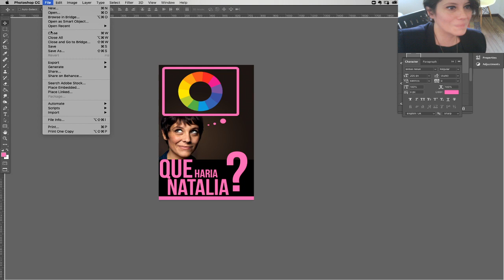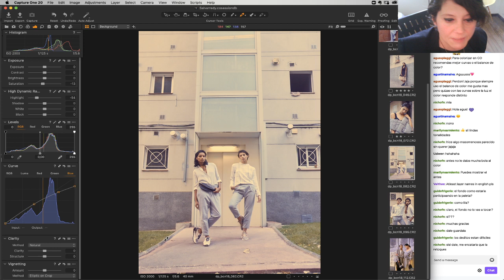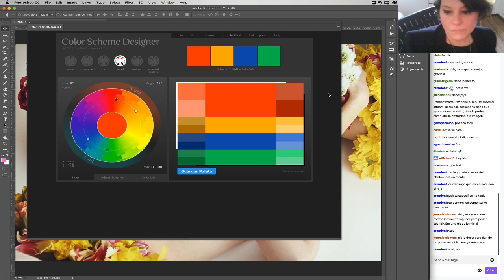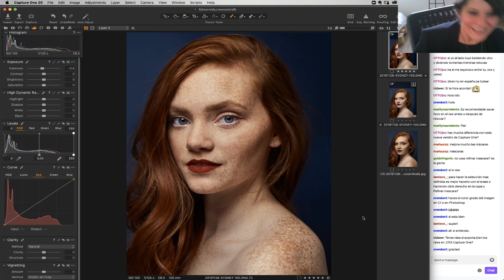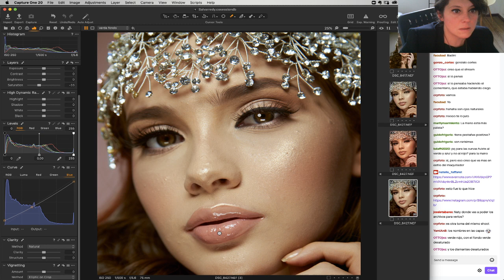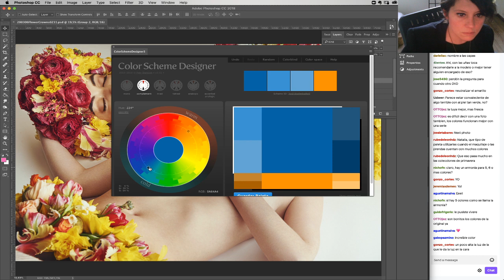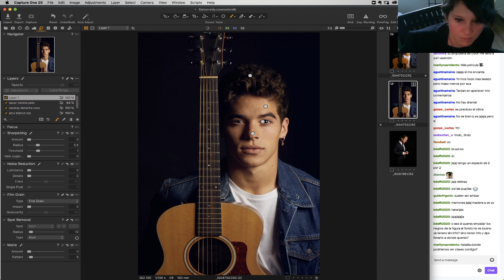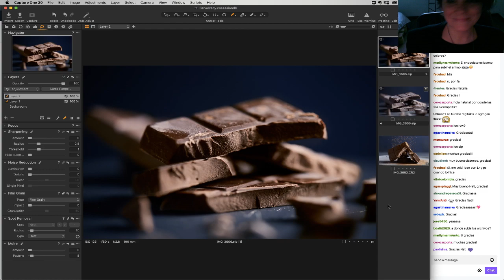Viernes Fiesta 1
Haciendo color a los archivos enviados por ustedes!

Solo estarán arriba por 3 días mas